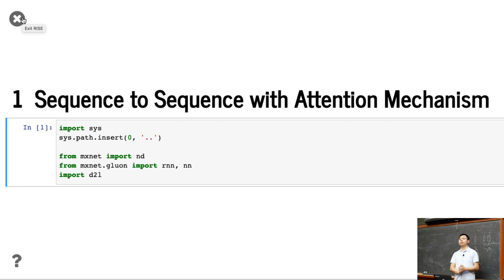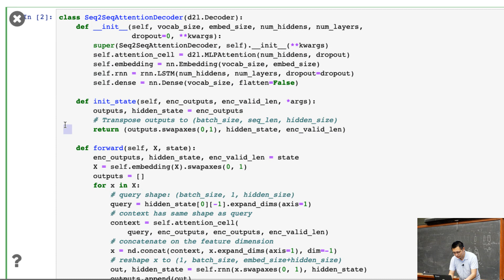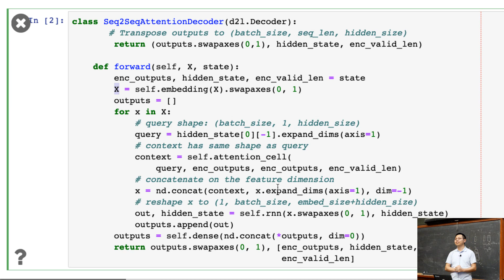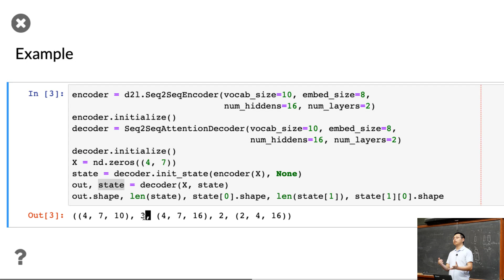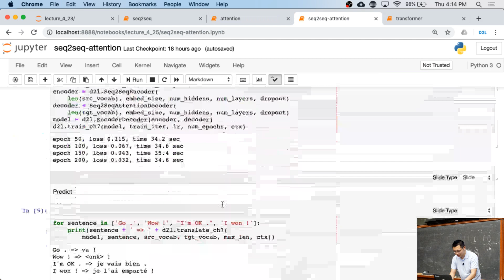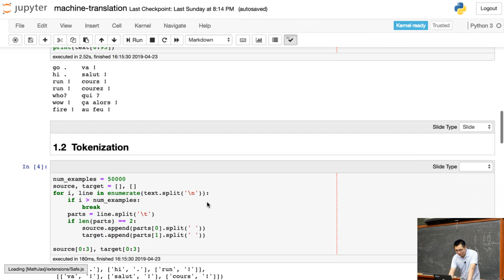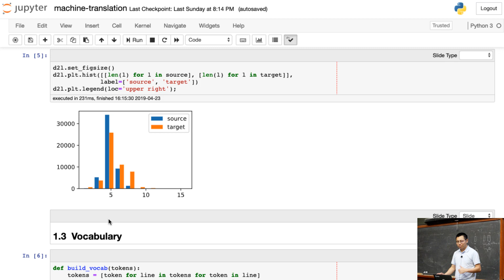L24/4 Seq2sen with Attention in Python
Naive Bayes Classifiers